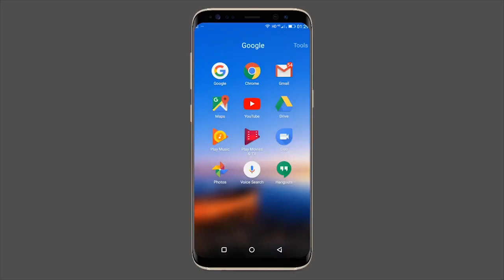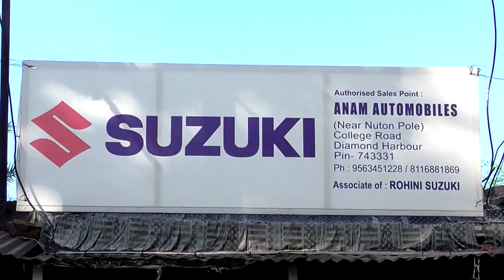ফলতার দোস্তিপুরে বাইক দুর্ঘটনায় মৃত দুই ছাত্র- The PD News